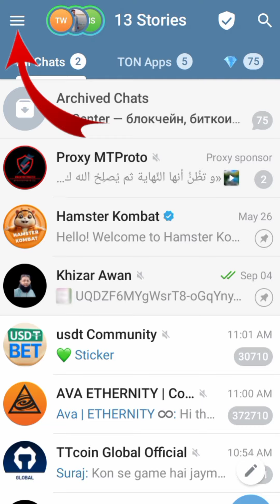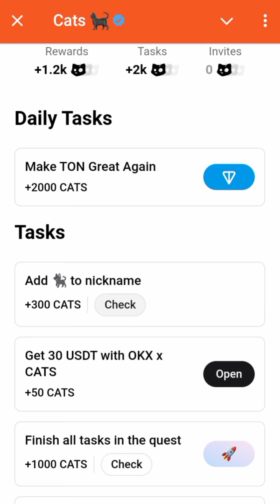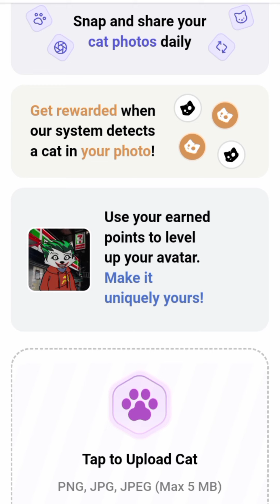Cats Bot Nick Name Task | Cats Today New Update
Copy This Cat 🐈‍⬛